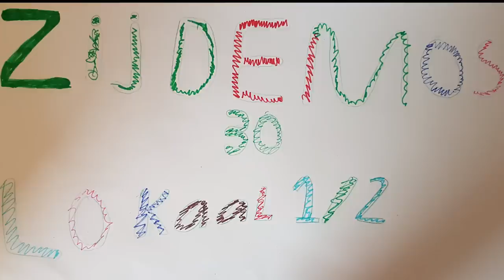De Lijmfabriek - UNICEF Kinderrechten Filmfestival